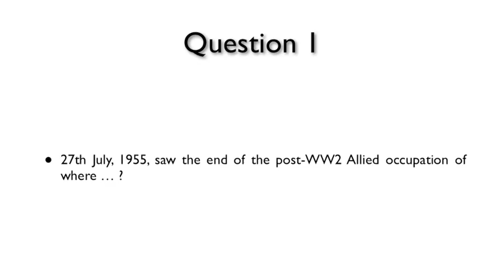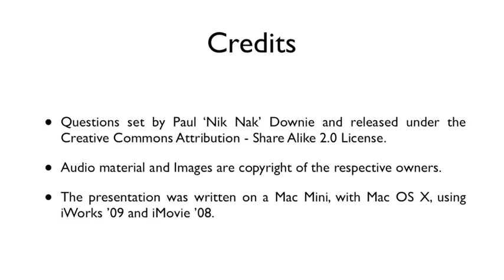27th July 2011 Teaser